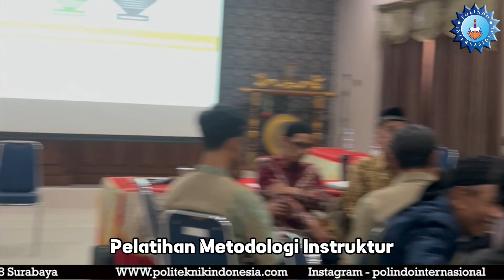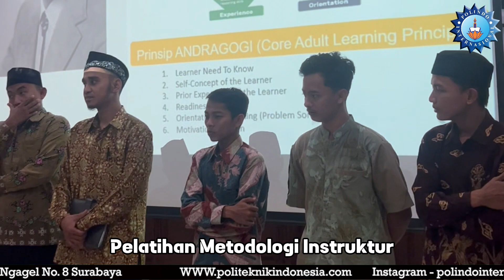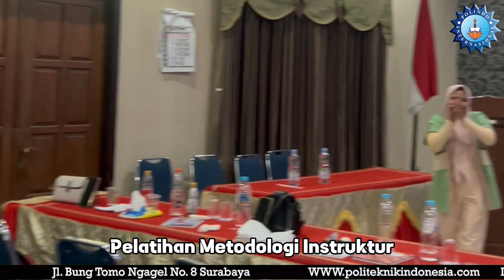Pelatihan Metodologi Instruktur